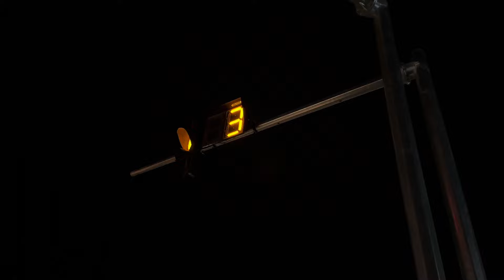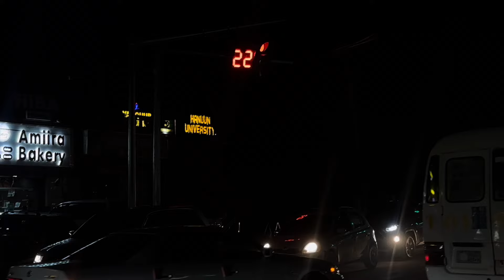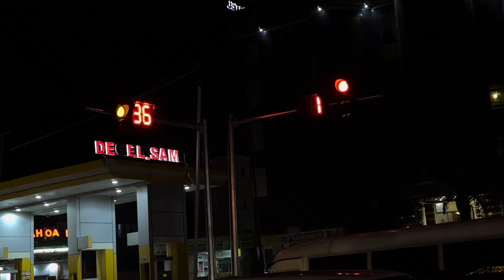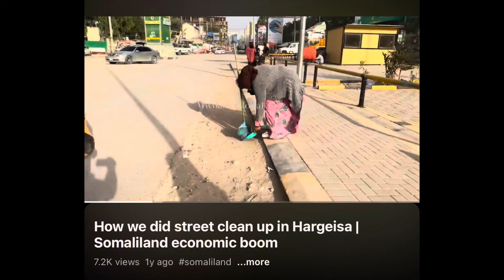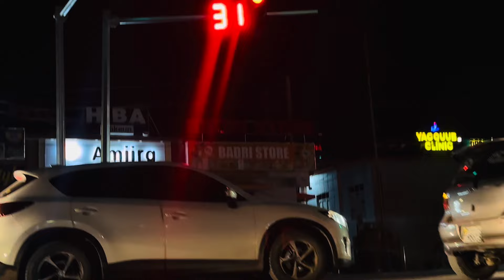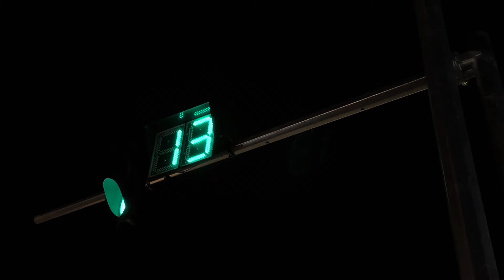How mega projects are fast turning Hargeisa into a world class city | business hub